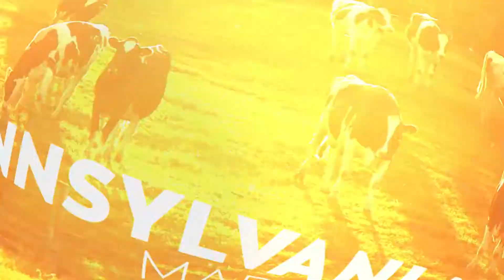WILD MOMENTUM KICKOFF (sisel)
For the next Convention year.

Using After Effects, and some sweet African Drum beats, this is probably my best production thus far (Oct. 26, 2018).

Jordan C. Hughes